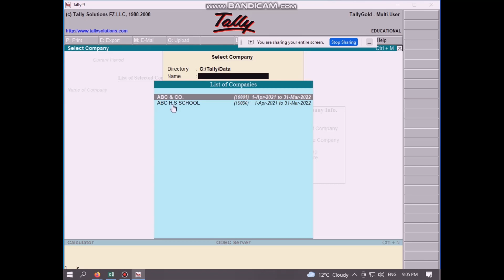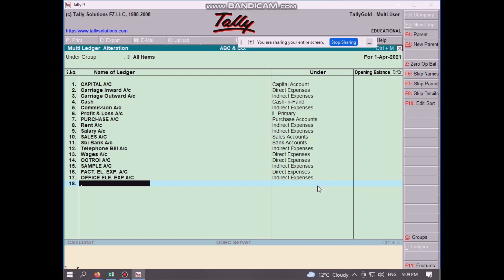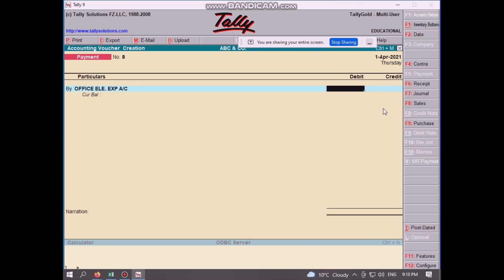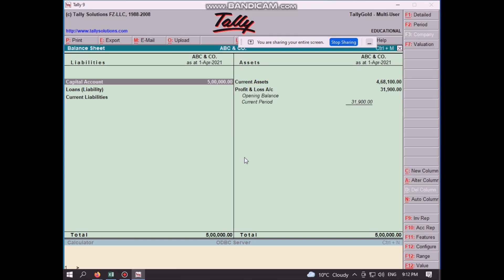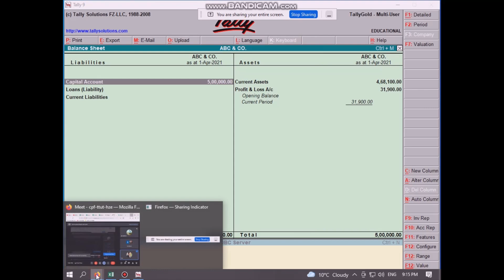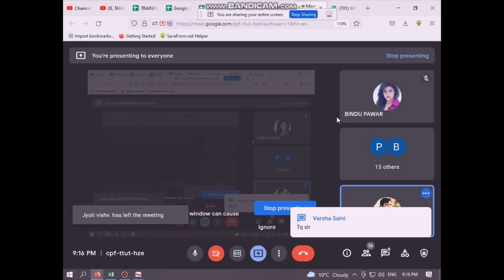TALLY PROFIT & LOSS ACCOUNT & BALANCE SHEET DAY 5 ADMISSION OPEN 9907612434